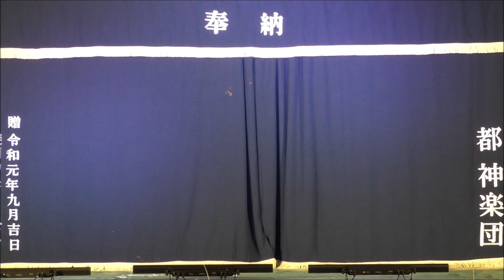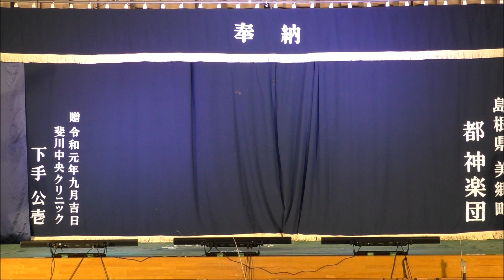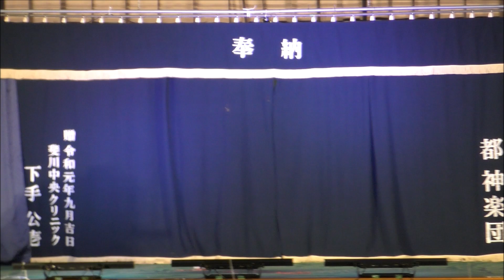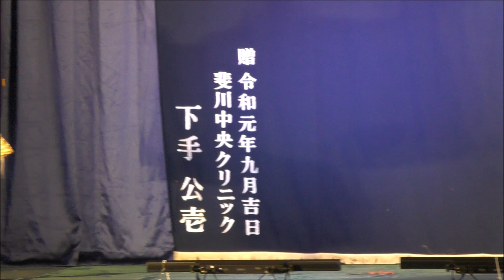💮【神楽 葛城山】 2023/6/17🔸都神楽団 なんっと舞いんさる！ほーほーほたるこい祭り 旧市木小学校 浜田市旭町市木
都神楽団さま 承認済みです。

[以下引用]

源頼光が病気で寝込んでいると、侍女の胡蝶がやって来て、典薬頭から貰ったという薬湯をすすめる。頼光がその薬湯を飲むと、さらに具合が悪くなり倒れてしまう。実は、胡蝶は葛城山に棲む土蜘蛛で、怨みをいだく頼光を毒殺しようとしたのだ。その夜、胡蝶は、土蜘蛛の本性を現し、頼光に襲いかかる。しかし、頼光は銘剣・膝切丸をふるって土蜘蛛に一太刀浴びせると、土蜘蛛はあっという間に退散。騒ぎに駆けつけた四天王の坂田金時と卜部季武は、土蜘蛛の血痕をたよりに葛城山にたどり着き、土蜘蛛を発見。激しく戦い、ついに土蜘蛛をやっつける。土蜘蛛のおどろおどろしい面や衣装が人気の演目。